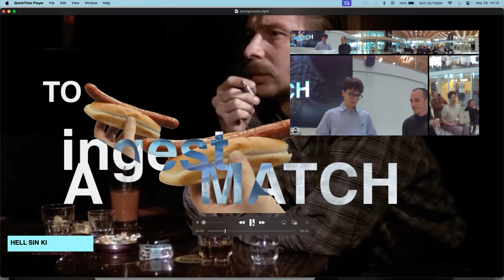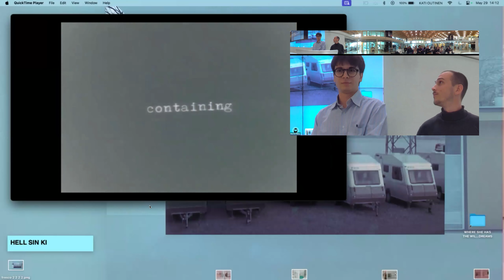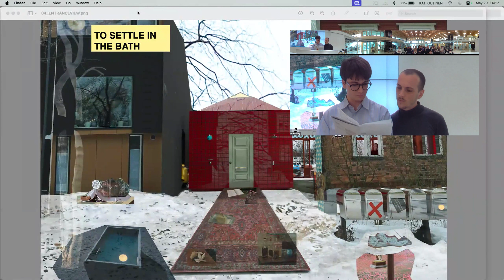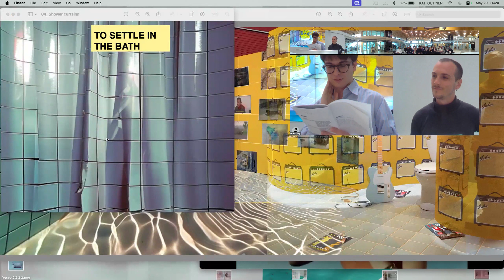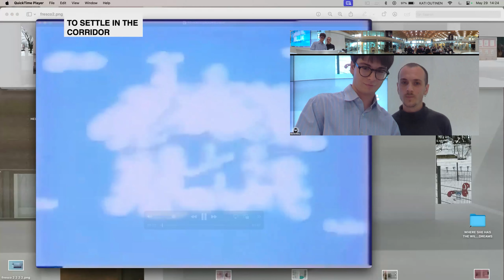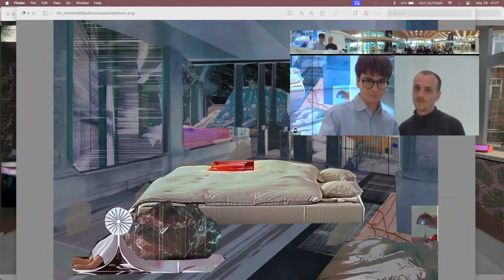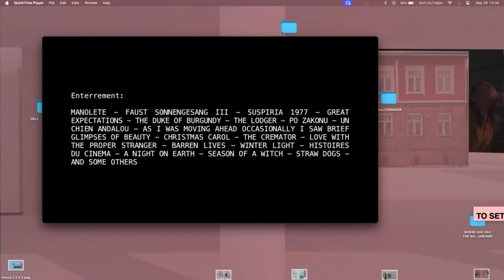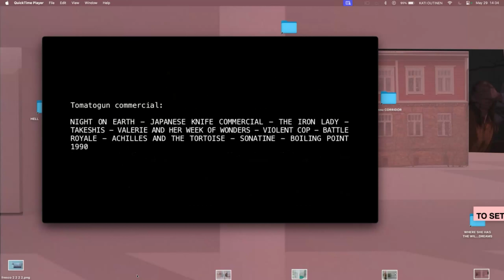SETTLING - Márton Misky: To Ingest a Match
Márton Misky: To Ingest a Match